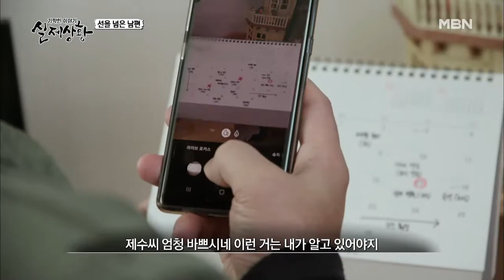(실제상황) 동생 부부의 집을 제집 드나들 듯하고 있는 남자!(feat. 아내가 만든 반찬)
아무도 없는 동생 부부의 집에 몰래 들어가 반찬을 가져다주고 집안을 뒤져보면서 제수씨의 스케줄까지 확인한다?